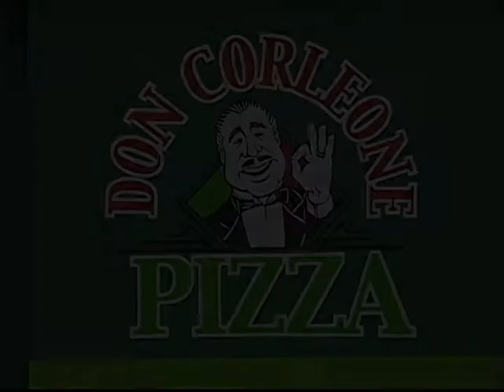pizza don creole